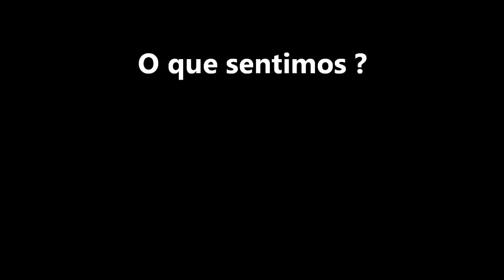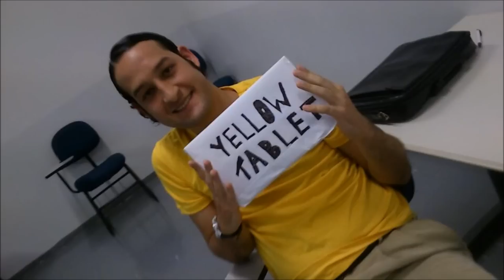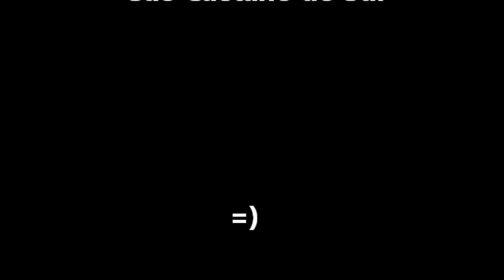Grupos TCC de Turismo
TCC - Dias 3, 7 e 9 de Novembro 2011
Anhanguera São Caetano do Sul
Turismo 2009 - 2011